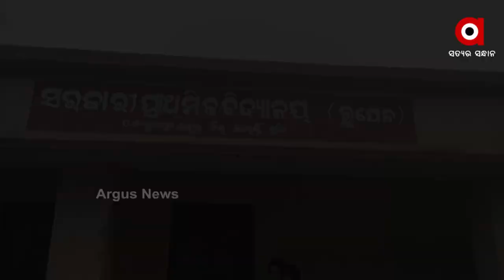No basic developments in Rupen village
Development is paving the way!
Life is cut short in the hills and forests. Rupen village falls within 24 km of the forest from Gunupur. There are 42 tribal families living in the hills. Neither roads nor drinking water nor education nor health. They don’t know what the basic amenities are.